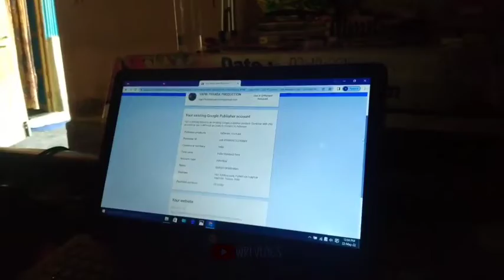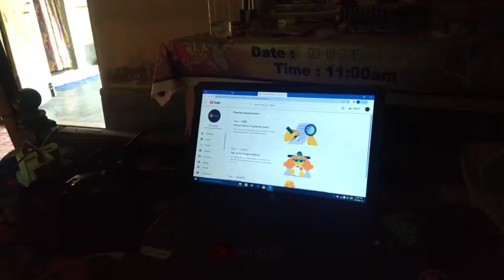chwng tamo no thik khy tg 🥺